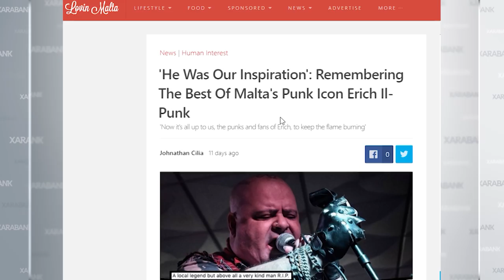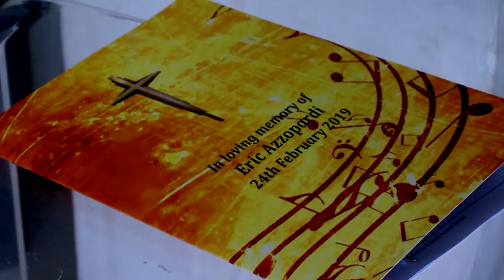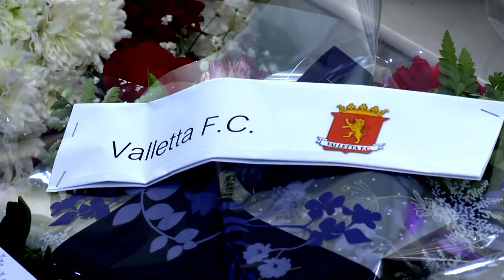Tislima lil Erich, l-ewwel Punk Malti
Ftit ġimgħat ilu ħalliena l-ewwel punk Malti...Erich. U aħna xtaqna li f'Xarabank insellmulu...